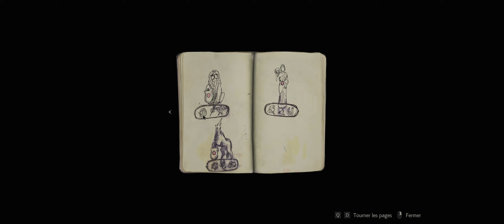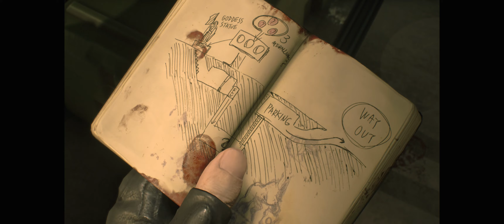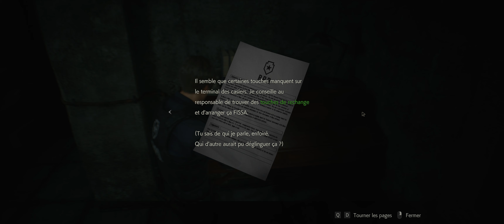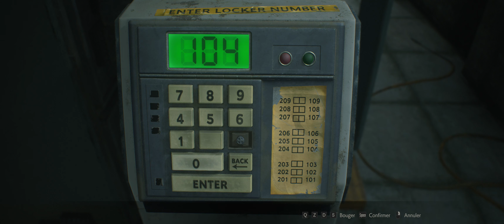Resident Evil 2 | Leon #1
Let's Play  semi- professionnel de Resident Evil 2
Bourrinisme, humour nul et zombies de leurs morts, en 21/9.
Développeur ► CAPCOM Co., Ltd.
Editeur ► CAPCOM Co., Ltd.